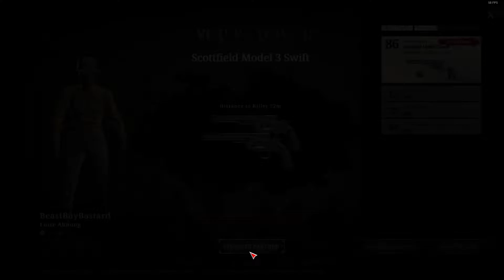Das fulminante Finale mit der Avtomat in HUNT: Showdown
Luke zockt wieder HUNT: Showdown
diesmal in einer Duo Session